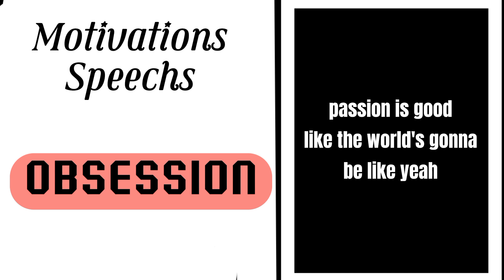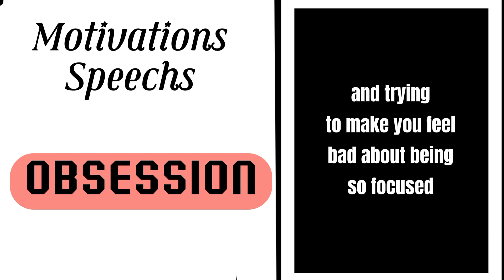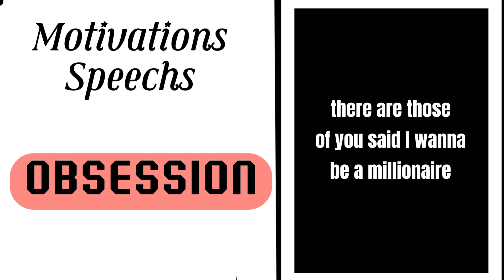Motivations Speechs (OBSESSION).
This video delves into the complexities of obsession, a psychological phenomenon that affects many individuals. Through an immersive narrative and powerful visuals, viewers are invited to understand the nature of obsession, from the excitement it spurs to its negative impact on mental well-being. With an intelligent exploration of the roots of obsession and the true stories of individuals caught up in it, this video invites viewers to reflect on the role of obsession in everyday life, as well as efforts to manage it wisely. From healthy love to destructive addiction, this video shows that obsession is a powerful force that can shape and change our lives.